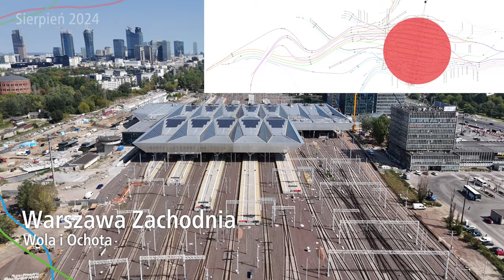#96.1 Przelot nad całą przebudową Warszawy Zachodniej w Sierpniu 2024 - Warszawska Średnica 2050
Zapraszam na przelot nad całą przebudową Warszawy Zachodniej na koniec Sierpnia 2024…

Spis Treści
00:00 Początek
00:12 Intro
01:00 Warszawa Włochy
03:47 Torowisko Wschodnie Warszawy Zachodniej
08:50 Obiekt M01
09:53 Obiekt M02
11:05 Obiekt M03
13:35 Warszawa Zachodnia
15:23 Torowisko Wschodnie Warszawy Zachodniej
18:13 Warszawa Główna
18:31 Outro